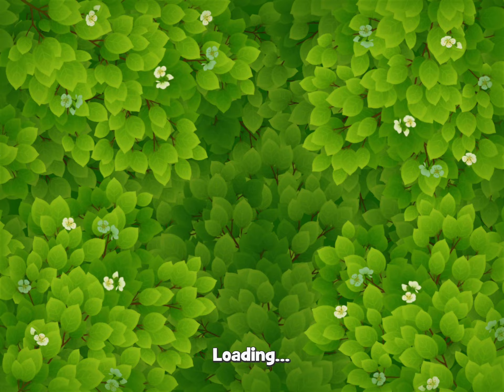Gardenscapes Level 4328 With No Boosters - Hard Level - Kite Festival Elevated Decor - Bonus Scene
How To Beat Gardenscapes Level 4328 With No Boosters - Hard Level - Kite Festival Elevated Decor - Bonus Scene With Austin: Plant Grapes

Level passed in 11 attempts